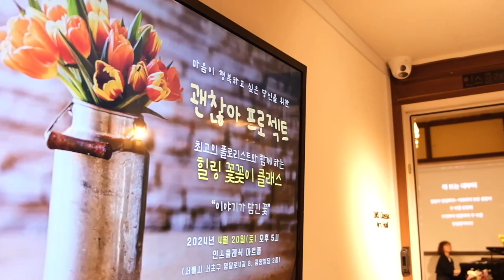4월 괜찮아 프로젝트 스케치 - 힐링 꽃꽂이 클래스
지난 4월 괜찮아 프로젝트에서는 '블라섬가든'의 운영자이시자 플로리스트인 그린핑거님과 핑크앤트님을 통해 '힐링 꽃꽂이 클래스'를 함께 해보았습니다.
꽃 한 송이 한 송이를 만지고 향기를 맡아보고 이리저리 조화롭게 꽂아보며 주님께서 우리를 얼마나 귀하게 여기시고 아름답게 창조하셨는지를 깨달을 수 있었지요.

이번 5월에는 '가족'에 대한 이야기를 함께 나누려고 합니다. 우리에게 가장 큰 힘이 되어주는 존재가 가족이지만, 한편으론 가장 큰 아픔을 주는 것도 가족일 수 있지요. 그런 이야기들을 함께 나누며 우리 안에 치유와 행복이 함께 일어나길 기대해봅니다.
참가를 원하시는 분들은 아래 링크로 신청해주세요~

* 5월 18일(토), 저녁 5시 ~ 7시
* 장소 : 인스클래식 아트홀(서울시 서초구 명달로4길 8, 정양빌딩 2층)